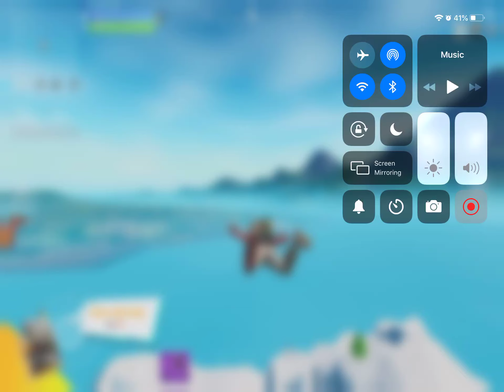DISCOPHIZZY07 VS SUPER ROBERT09 + *NEW* Infantry Rifle V.2